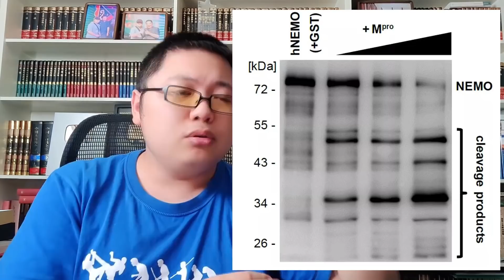自然：新冠影响大脑及神经的确凿证据找到了！